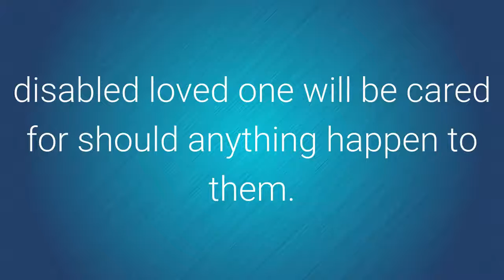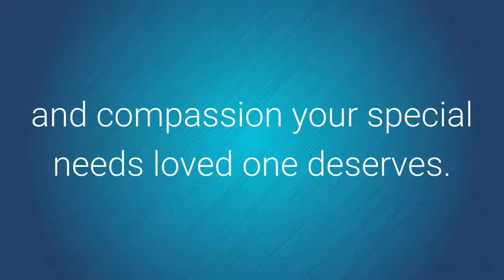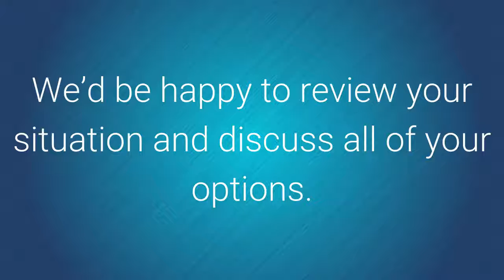Plano Special Needs Lawyer: Benefits of a Special Needs Trust or Pooled Trusts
Families with special needs individuals need assurance that their disabled loved one will be cared for should anything happen to them.

Unfortunately, if you don’t plan properly for your disabled loved one’s future, there could be a loss of specialized care, Medicaid or even social security benefits if and when something happens to mom or dad.

That’s why I want to share with you today the benefits of Special Needs Trusts.